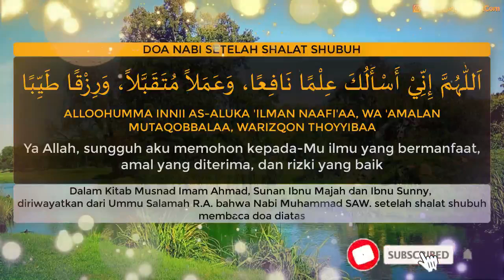doa ini selalu dibaca nabi setelah sholat shubuh